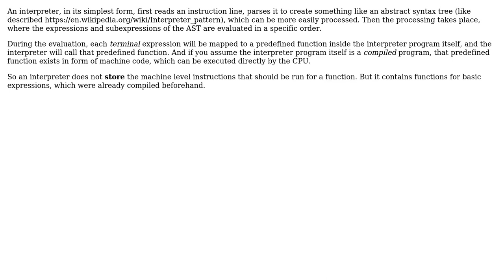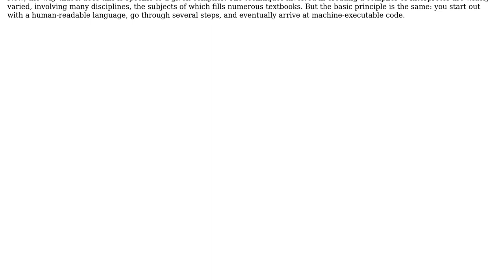How can an interpreter produce output of some code, without having the computing components like...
Software Engineering: How can an interpreter produce output of some code, without having the computing components like ALU of a processor?

With thanks & praise to God, and with thanks to the many people who have made this project possible! | Content (except music & images) licensed under CC BY-SA | Music | Images & others | With thanks to user Robert Harvey user Doc Brown user AV94 and the Stack Exchange Network Trademarks are property of their respective owners. You are responsible for your own actions.